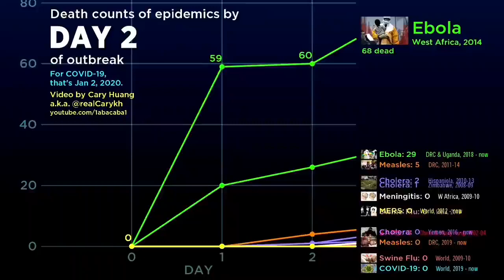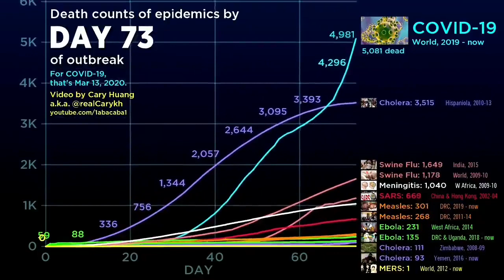Gráfico mostra o perigo mortal do coronavírus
O coronavírus está longe de ser uma “gripezinha” como diz Bolsonaro. É a mais mortal pandemia que apareceu no mundo nas últimas décadas.

Gráfico compara a evolução do número de mortos nos 80 primeiros dias das 10 principais epidemias desde 2000. Veja o que acontece com o COVID-19 a partir do 30º dia.